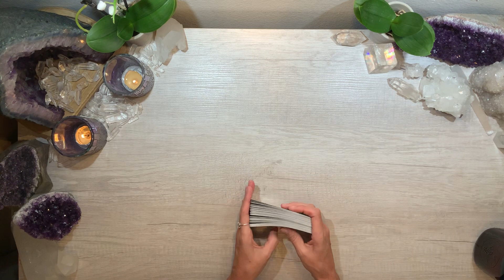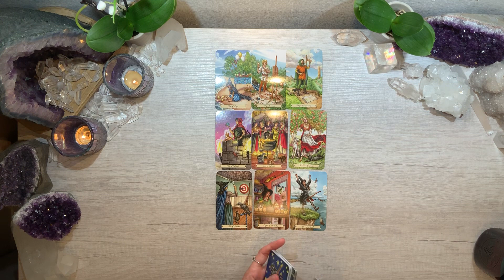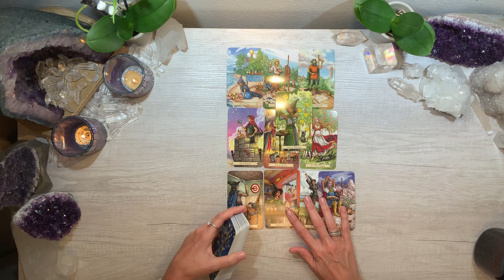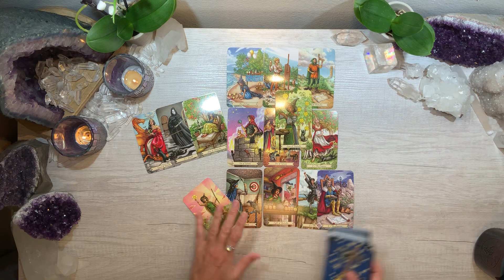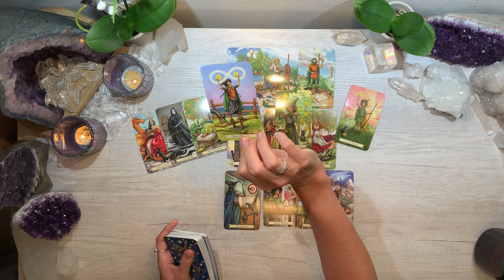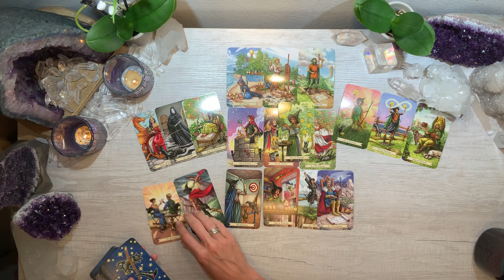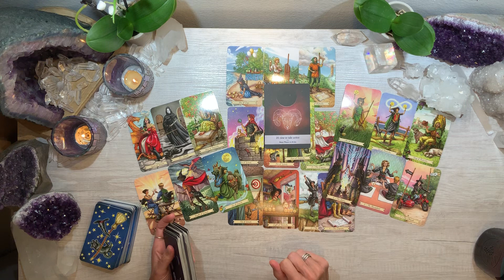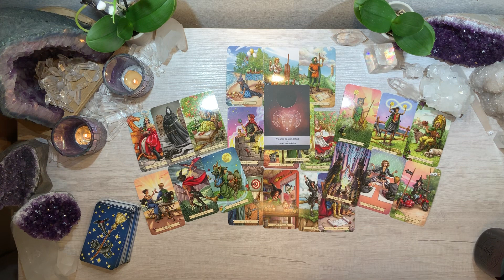💜TAURUS LOVE💜 You want to tell someone how you feel (and they've been waiting for this) MID NOVEMBER